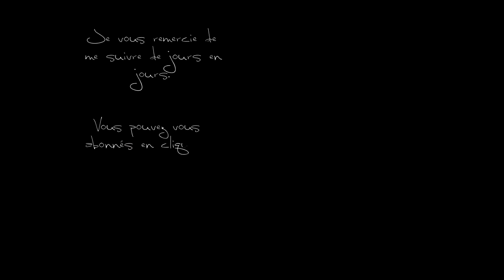Pepper Panic Saga, Level 298